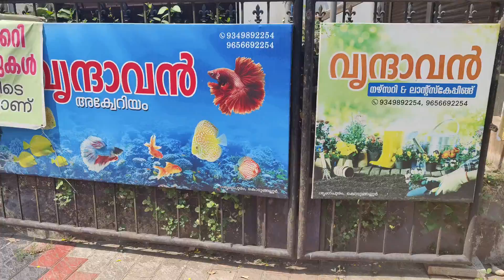Setting Up Of Fish Tank 🐟